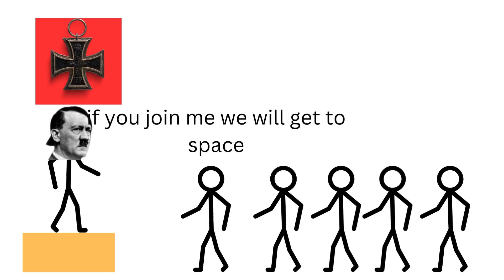stickman war pt3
this part 3 part 4 and 5 out soon